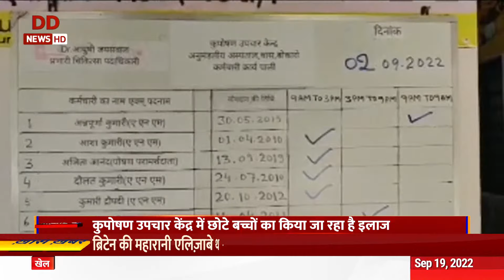ज़मीनी हक़ीकत : बोकारो का कुपोषण उपचार केंद्र कुपोषित बच्चों के लिए बना वरदान